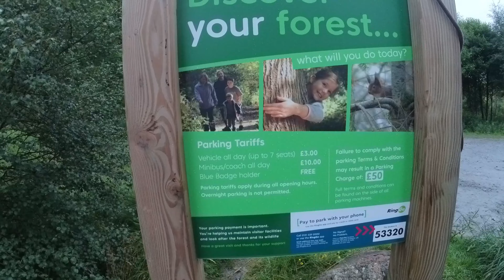Schiehallion. Return to the Munros. munro no 22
After being a month off from munro bagging I thought I would take it easy when returning. Hope you all enjoy this adventure. I really enjoyed it. Just a shame I didn't get the views. Gives me an excuse to return.

music by Alan Walker/Hans Zimmer and Beluga Lagoon. Check them out on YouTube music, amazon music and Spotify.

Time
Alan Walker/Hans Zimmer

Still
Beluga Lagoon